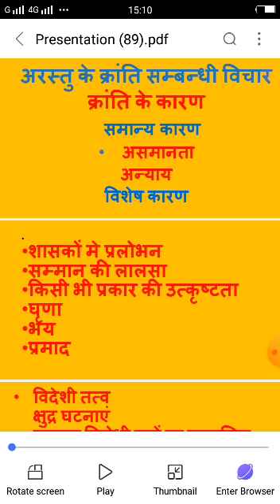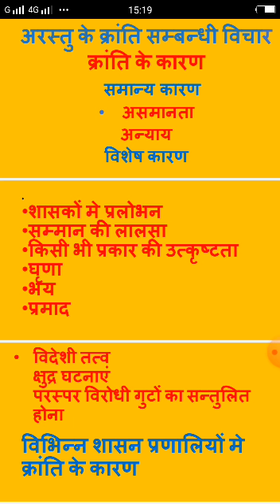अरस्तु के क्रांति सम्बन्धी विचार